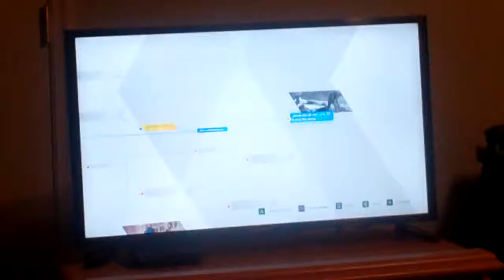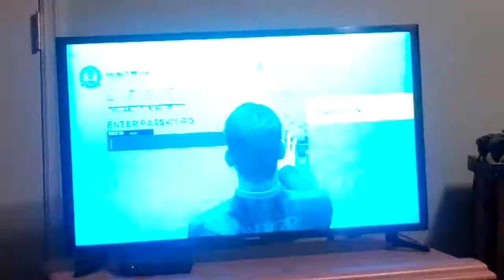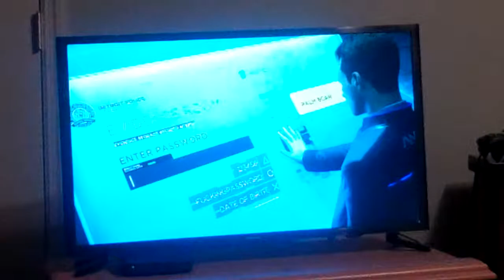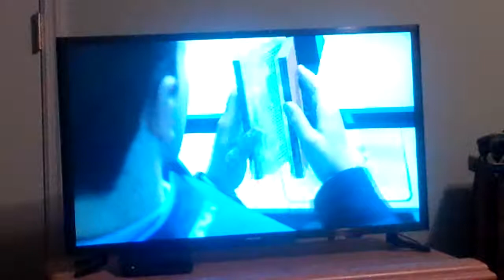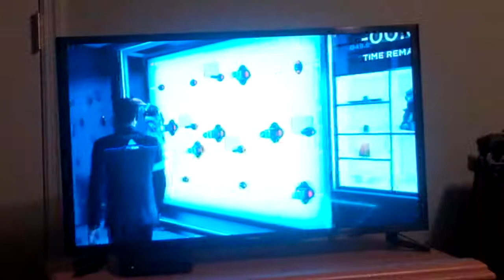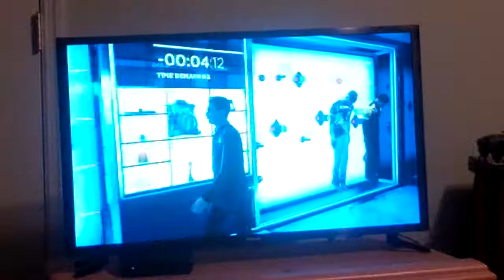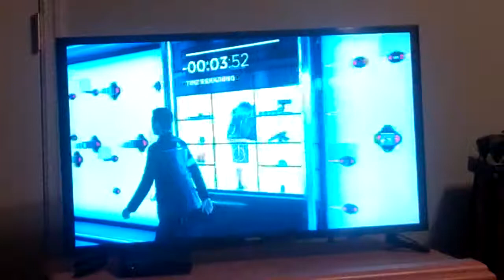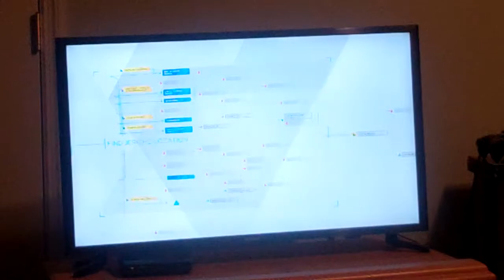Detroit: Become Human- Last Chance, Connor